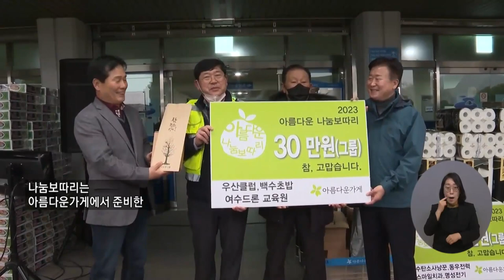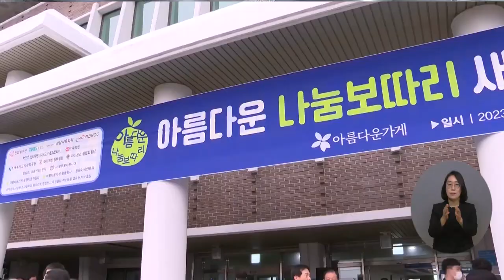복지TV뉴스24 _ 여수시 아름다운가게, 나눔보따리 행사 / 2023.01.25.